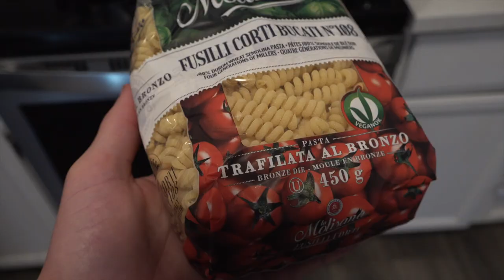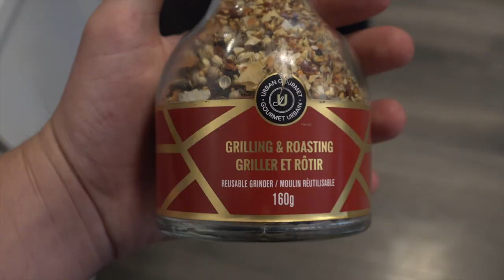SO MUCH LIFE! Freediving Vancouver Island (Uni Pasta & Sea Cucumber Husk Catch & Cook)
Join my dive buddies and I as we go freediving in East Sooke at Aylard farms regional park. After a short hike we were greeted at our dive spot by humpback whales that were breaching right off the shore... EPIC! The action didn't stop there, while in the ocean we saw giant pacific octopus, lingcod, rockfish, harbour seal and countless other marine species. Before we finished up, we cleaned up some marine debris and harvested some sea cucumber and sea urchin. I finish up the video with a little catch and cook and get creative with sea urchin (uni) pasta and sea cucumber husk. Hope you enjoy!

Happy Diving!
- Chris